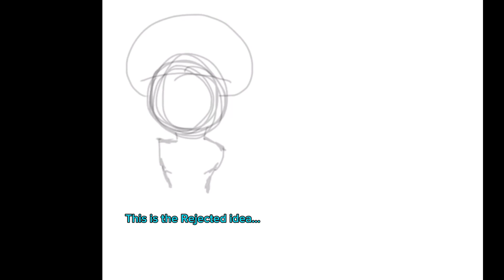Two Toads and a GoomBah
“(See what we did there?) this ain’t the only pun…”-Ed and Di Sketchartstudios

YouTube link: (You trying to pull an inception? You’re here!)

P.S. This took 14:35 (three  days to get this done!)